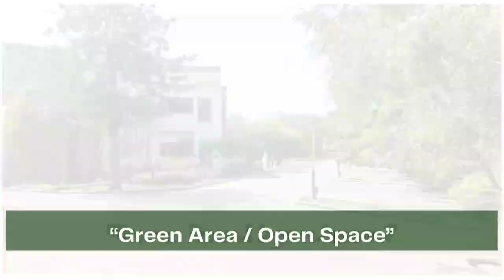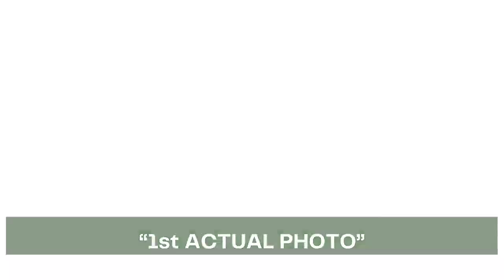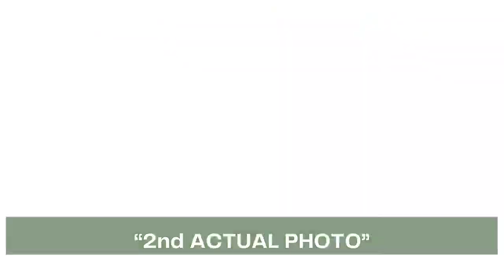Office Space for Rent in PCMC,Pune.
Pesh Technology Park is located at MIDC Technology park, Talwade , Pune. Fully furnished office spaces for Lease / Rent.
Available area : 10000 sqft to 130000 sqft